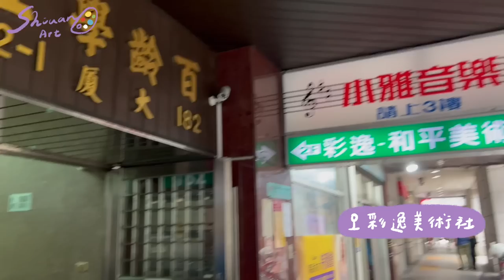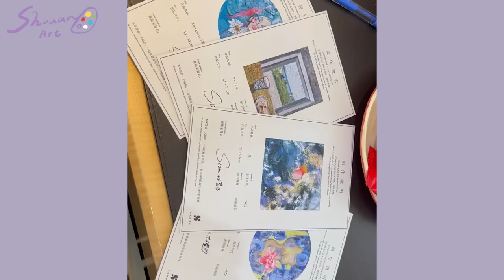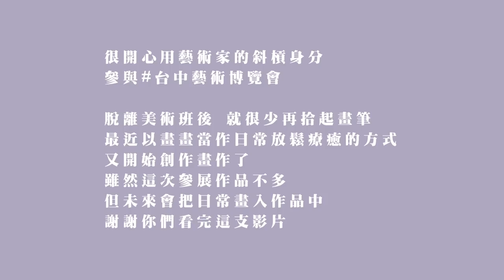VLOG | 我竟然多了一個身份！展覽我的作品、作畫過程、去哪買畫具👩🏻‍🎨🎨｜林瑄Shiuan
第一次用藝術家的斜槓身分，參與台中藝術博覽會 🎨

脫離美術班後 就很少再拾起畫筆
最近以畫畫當作日常放鬆療癒的方式
又開始創作畫作了⋯⋯
雖然這次參展作品不多
但未來會把日常畫入作品中（讓作品持續增加中⋯⋯⋯）

謝謝松風閣畫廊的邀請
讓我又多了一個斜槓角色✌🏻